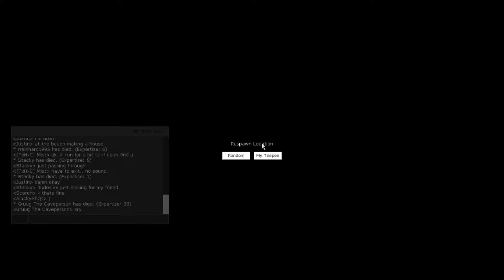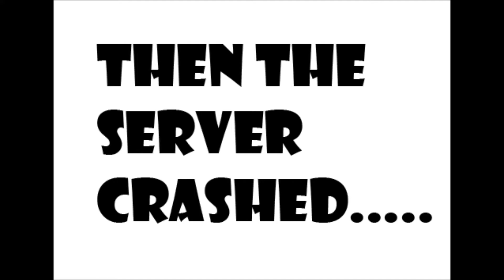The Stomping Land Adventures - "A New Dawn" Episode 2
My friends and i decided to play The Stomping Land, The new CO-OP Multiplayer survival game that has you survive on an island with friends against other tribes of human players and dinosaurs.